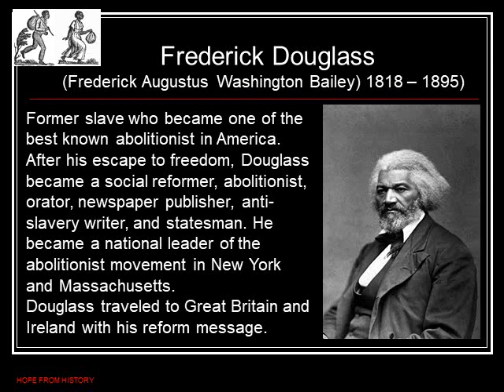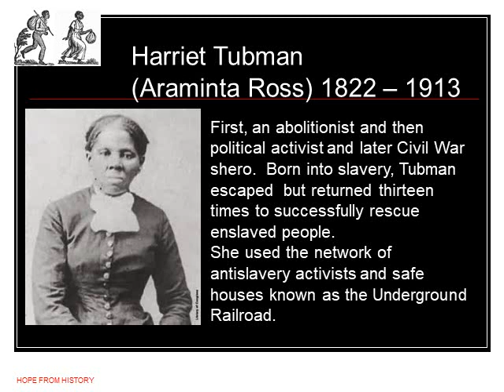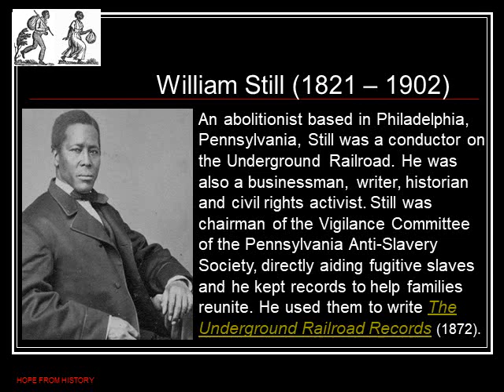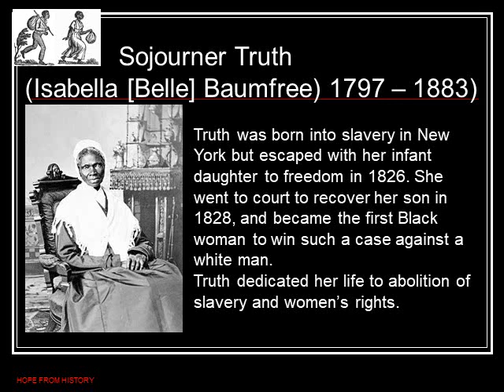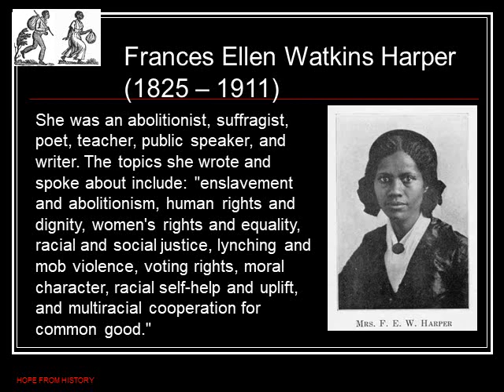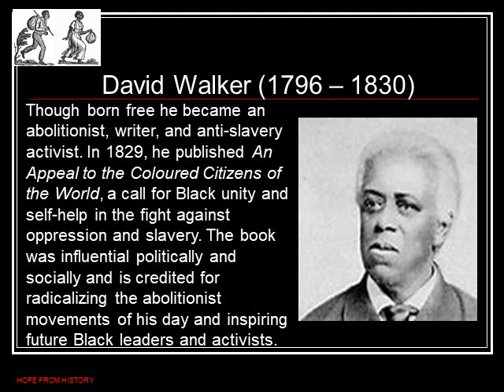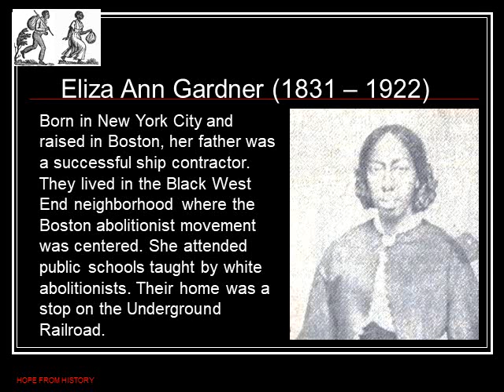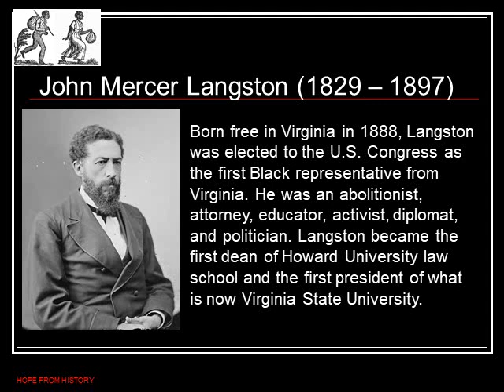Black Abolitionist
They never gave up on freedom for all enslaved people. Meet Black men and women in the struggle.